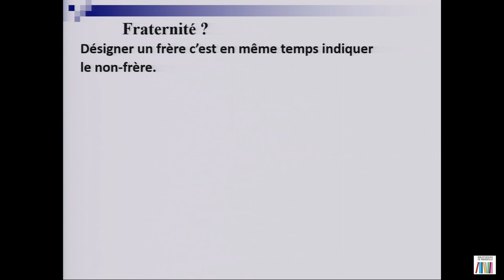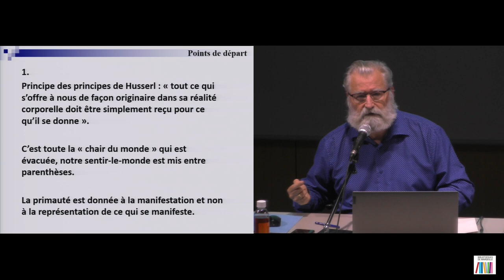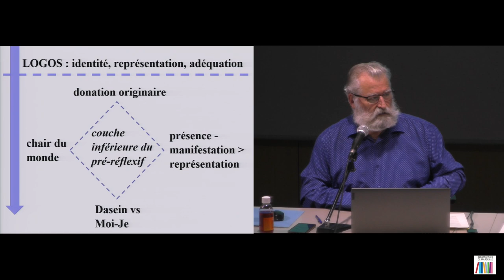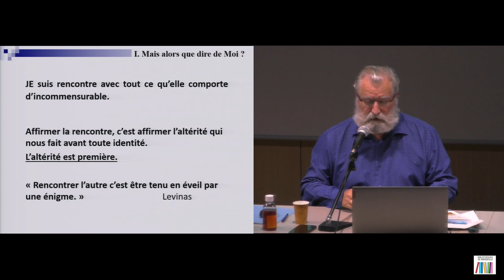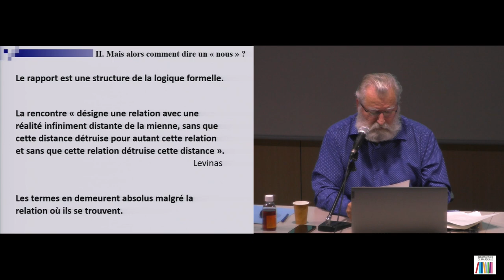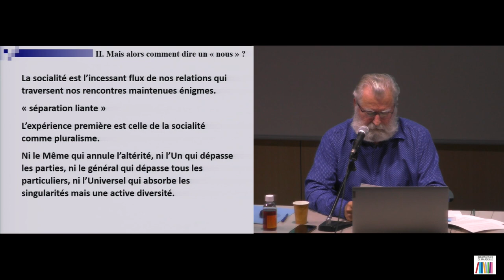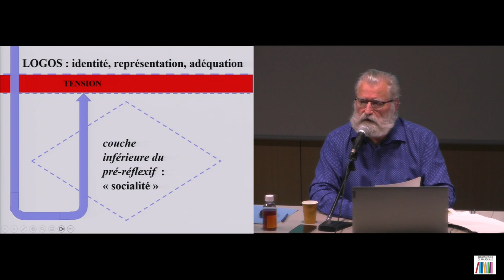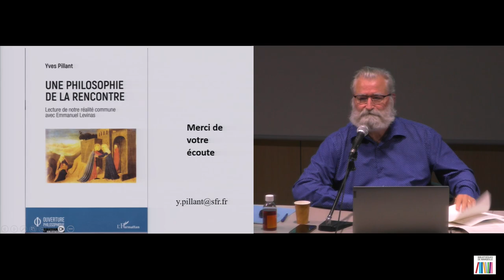Yves PILLANT - La fraternité selon Lévinas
La fraternité selon Lévinas ou l’impossibilité d’exclure
Pourquoi parle-t-on aussi rarement de la fraternité alors que l’article premier des Droits de l’Homme l’affirme : « Tous les êtres humains doivent agir les uns envers les autres dans un esprit de fraternité. » Sommes-nous en panne ? Serait-elle une valeur parmi d’autres ? Ou peut-être reste-t-elle réfractaire à toute explication ou justification ? Mais alors, de quoi s’agit-il ?
Pour Levinas la fraternité n’est pas thématisable ; elle n’opère qu’à la vivre. C’est donc un chemin qui ne peut trouver aucune assurance conceptuelle ; il reste juste à l’emprunter puisque ça n’est qu’à relationner que cette fraternité atteint ce qui nous fait et construit notre sensibilité de l’autre.

Yves PILLANT
Docteur en Philosophie
École doctorale : Cognition, Langage, Éducation
Unité de recherche : Institut d’Histoire de la Philosophie.
Thèse : Une politique de la vulnérabilité est-elle « pensable » ?
Responsable du laboratoire de recherche en travail social
IMFRIS (Institut Méditerranéen de Formation, Recherche et Intervention Sociale)